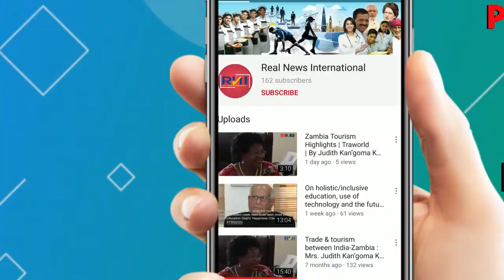Prime Minister Shri Narendra Modi's address to the Nation | प्रधान मंत्री मोदी का देश के नाम संबोधन